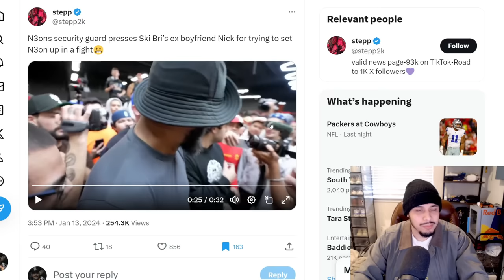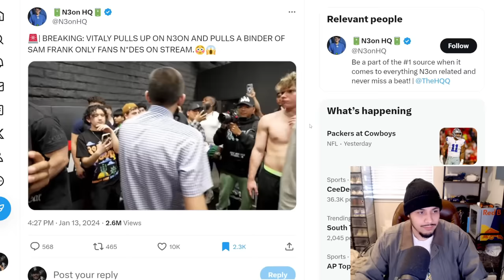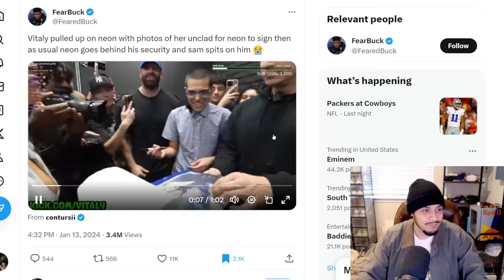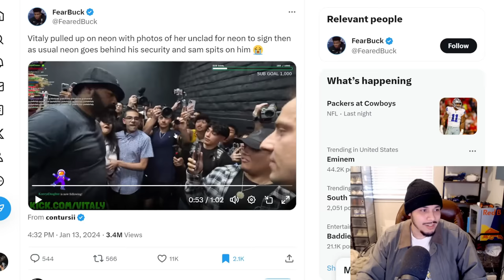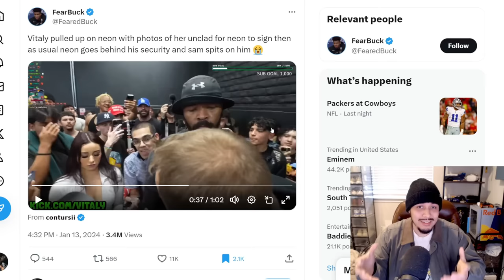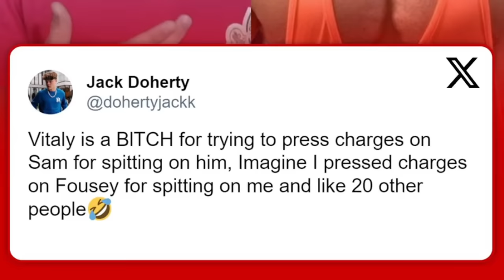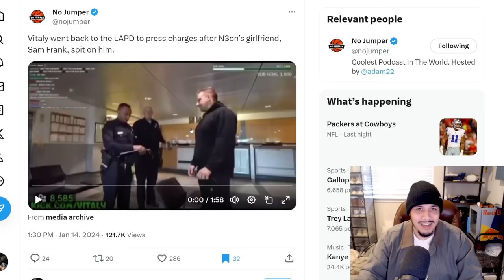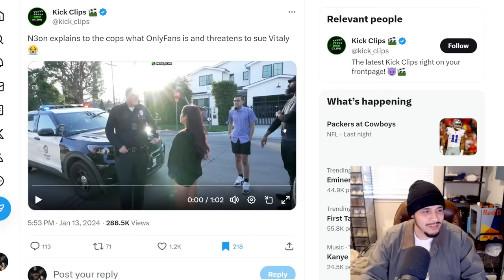It Got Worse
IRL Streamer N3on once again has found himself in hot water. Only this time his girlfriend sam and youtuber vitaly get involved in the action!